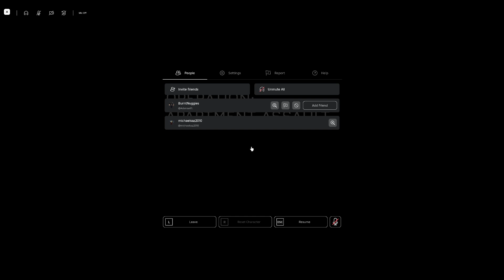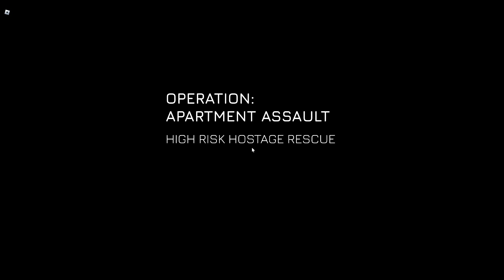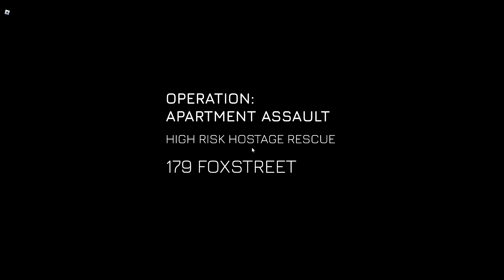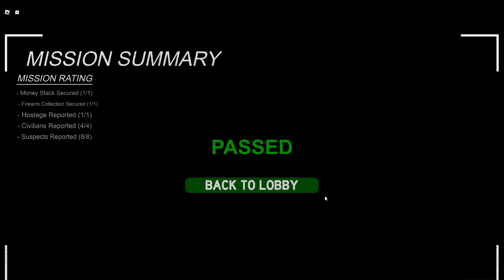play medium mode in bodycam roblox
I play medium mode in bodycam